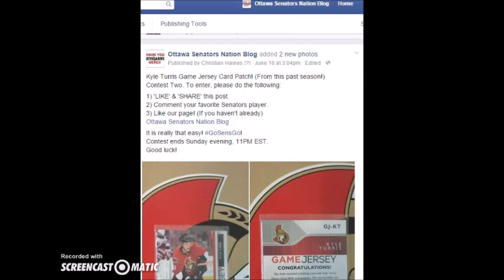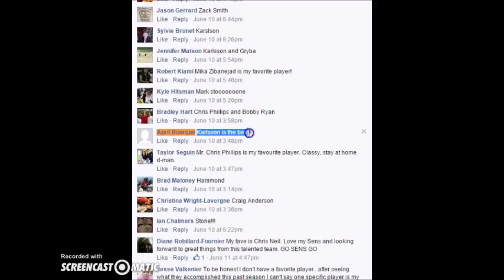Ottawa Senators Nation Blog: 2nd Giveaway! Kyle Turris Jersey Card!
Official YouTube page of Ottawa Senators Nation Blog

2ND CONTEST RULES WAS:

Kyle Turris Game Jersey Card Patch! (From this past season!)

Contest Two. To enter, please do the following:
1) 'LIKE' & 'SHARE' this post.
2) Comment your favorite Senators player.
3) Like our page! (If you haven't already)
Ottawa Senators Nation Blog
It is really that easy! ‪#‎GoSensGo‬!
Contest ends Sunday evening, 11PM EST.
Good luck!